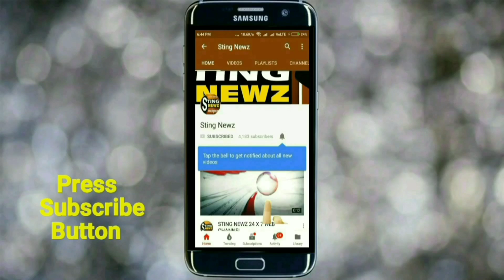উত্তর ২৪ পরগণা জেলায় ঘুড়ে দাঁড়াচ্ছে তৃণমূল, ২১ শে'র প্রস্তুতি সভায় বিভিন্ন দল থেকে তৃণমূলে যোগদান